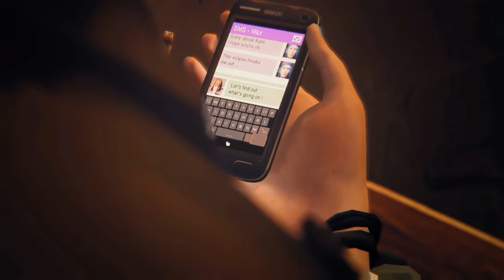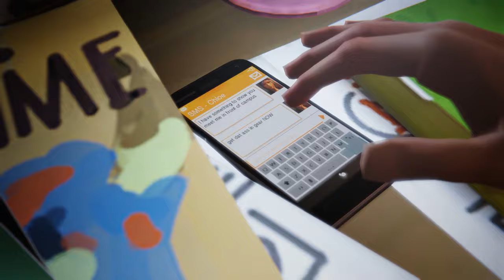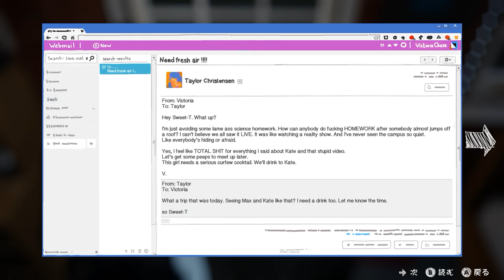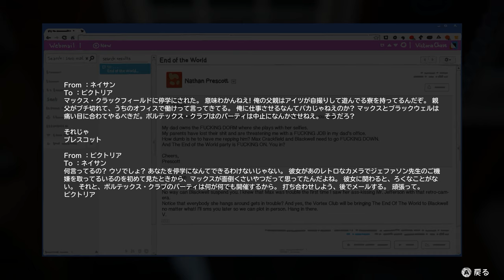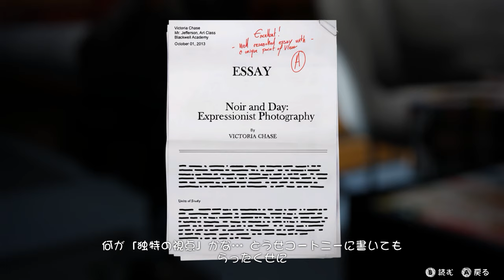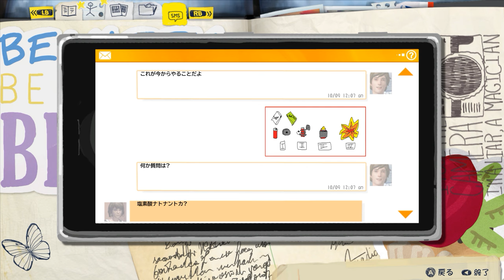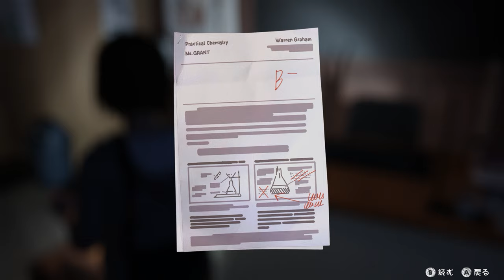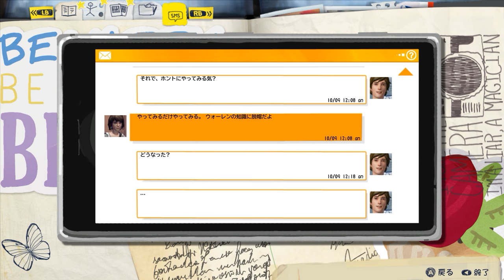#10【LIFE IS STRANGE】エピソード3開幕！真夜中の学校への潜入ミッション【癒され実況プレイ】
■Amazon商品ページ：
アルカディア・ベイにあるブラックウェル高校の写真学科に在籍するマックス（マクシーン・コールフィールド CV:たなか久美さん）は、ある日学校のトイレで生徒同士の喧嘩を目撃。旧友であったクロエ（CV：Lynnさん）が撃たれた瞬間、マックスは時間を巻き戻すことが出来る「タイムリープ能力」に目覚めたのだった…！彼女はその力を使って学園に渦巻く謎を解き明かし、人生を良い方向へと改変しようとしていくが…！？